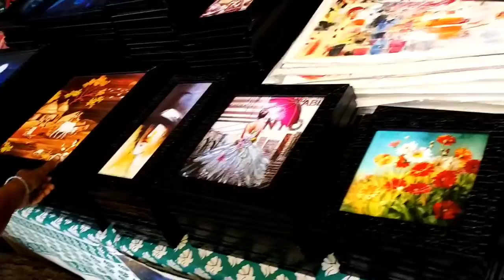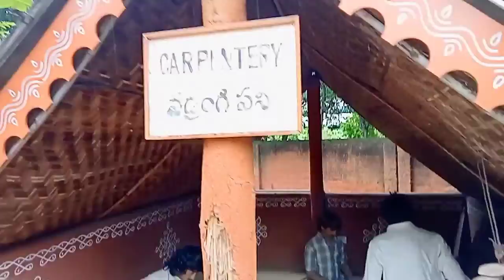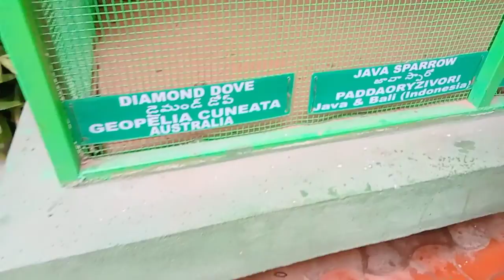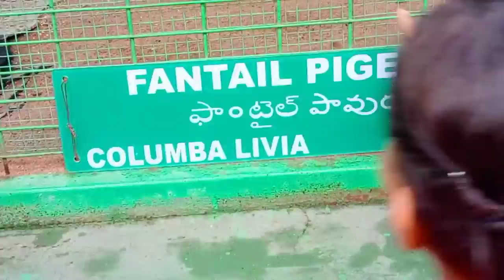Shilparamam Visit Full Video || మీరు కూడా మాతో శిల్పారామం ని చూడండి || The Prince Devansh